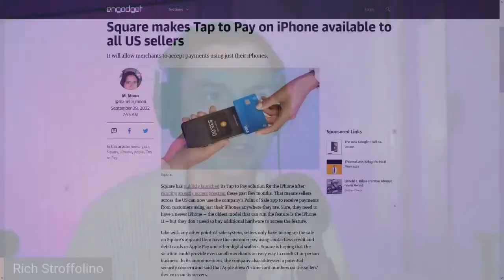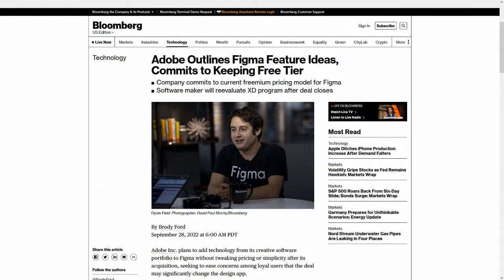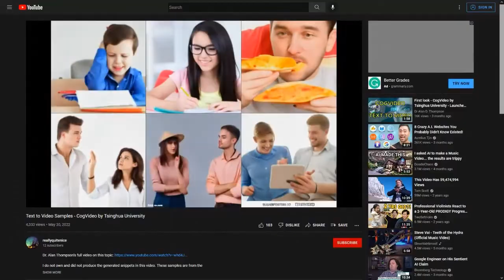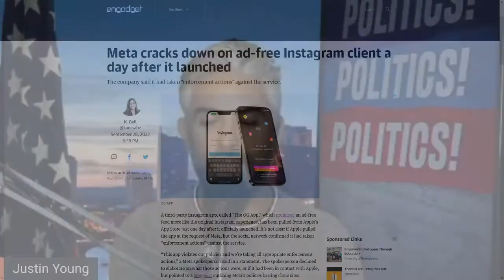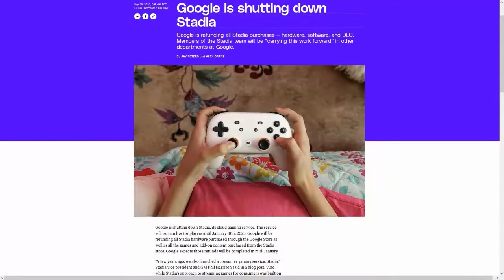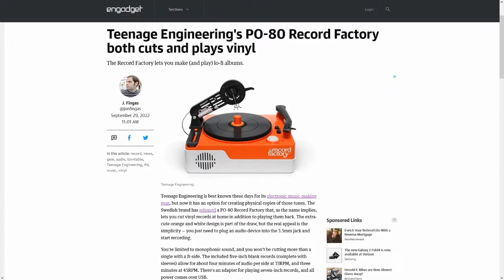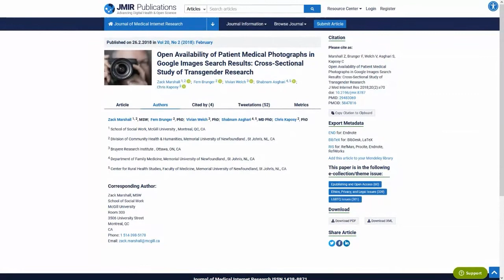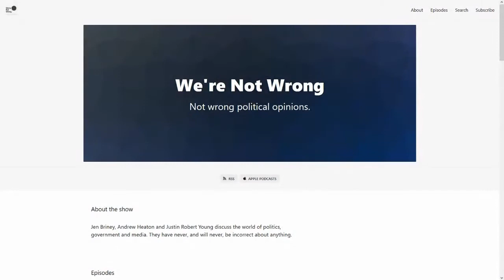Stadia Game Over - DTNS 4365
Google announces it will close the Stadia game streaming service Jan 2023. Meta introduced its new AI generation tool called Make-A-Video, letting users type in a description of a scene, with the system generating a short video matching that text.

Today’s guest:
Justin Robert Young

Next guest:
Dr. Niki Ackermans